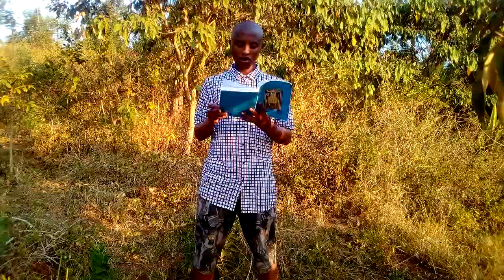LEGIYO YA MARIYA 117